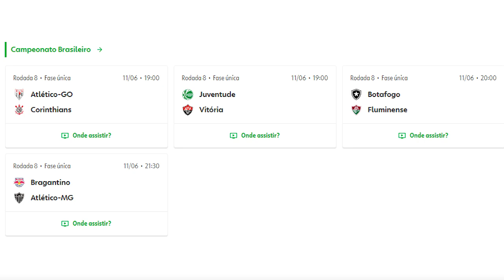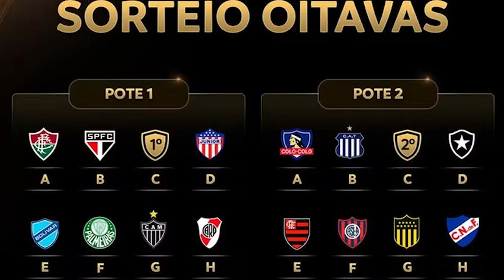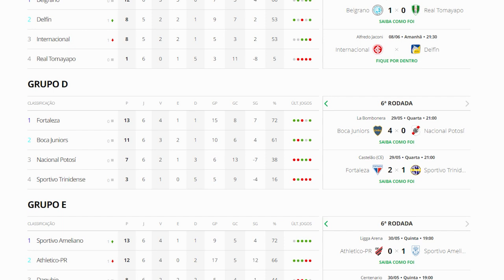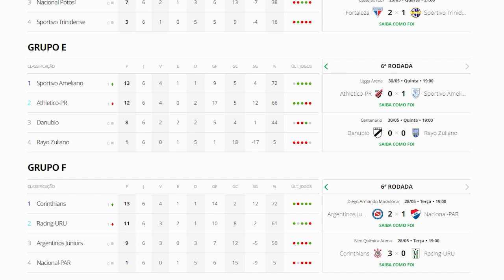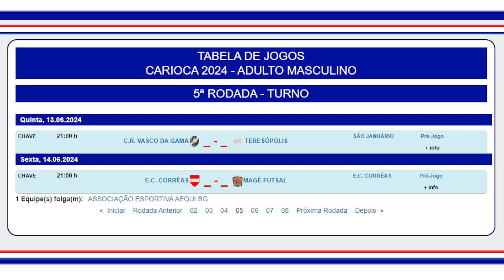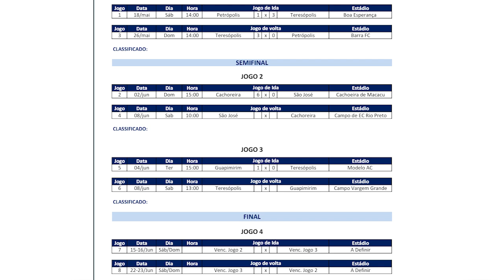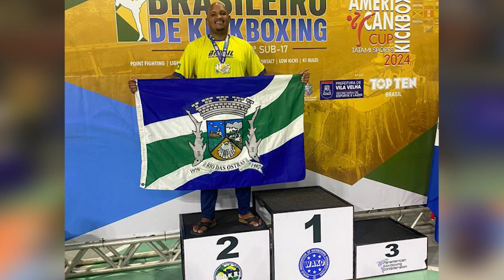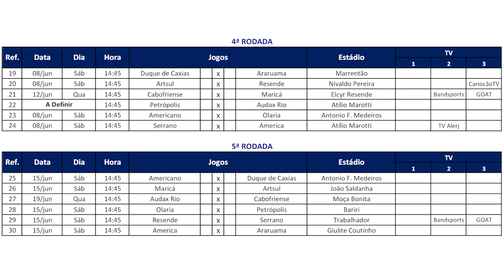Esporte Mais Dia 07/06/2024